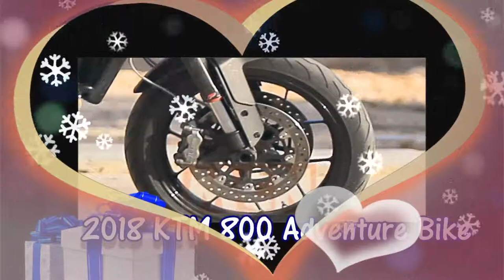New 2018 Model Ktm 800 Bike Adventure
New 2018 Model  Ktm 800 Bike  Adventure        And for them to succeed in the construction of large capacity motorcycles, KTM has a reputation, and now there is a new kid in the block section 800. Such a Honda Africa Twin, BMW F800 GS and Triumph Tiger 800 XC adventure class to go up against rivals such as the end of next year is expected to be unveiled sometime. Cycleworld, KTM courtesy of its Duke rangeThe for the organization of a new liquid-cooled parallel-twin 800cc engine has been developed by Honda Africa Twin and Triumph TigerIt takes wellThe new adventure tourer such an adventure touring bike into the engine to fit the planning-so you can start, especially in the KTM in the India2017 this new motorbike adventure and a great year for the month of dual sport motorcycles If Ri is taken. Some of the bikes, which is still under development, such as small displacement adventure bikes rule in 2017, as well as all of the bikes will be discussing this video is that I am very much looking forward to, is going. There are plenty of interesting options for bikes discuss.The the following:
-Honda CRF250L updatedHonda CRF250 Rally (all new) .Kawasaki Versys X-300 (new) M 390 Adventure (under development) BMW G310GS (all new), to get.
-Suzuki V-Strom 250 (all new) Suzuki V-Strom 650/1000 (updated) Yamaha T7 concept (development) -KTM 800 Adventure (development) is under a lot of adventure bikes that is coming out in 2017 with the 400cc. It has never been a better time to get started off on the road to ride. Suzuki V-Strom 1000, I finally am pleased to note that it would be getting the wheels of the leaves, something I thought was lacking from the 1000s up to the line. ... I know a lot about the details of vehicles and always will be just a part of videos that you target by leaving your comments I love them with the knowledge of C doing.if. (I read all of them to visit your channel), I travel the world for motorcycle and camper show shows.Motorcycle: road trip, Enduro, Supersport etc..Campers shows, caravans, camping cars, RV's, camping gear, etc ... and now they have a large capacity to make intelligent KTM adventure bikes, Honda, Triumph and take on rivals from BMW Look set to unleash a 800cc contender to revive. The all-new KTM 800 Adventure model is expected to be officially revealed next year. KTM clear of the machine, especially on the road, all the conditions to be able to, and will be taken on board.For 2016 Honda Africa Twin is a brand new, also known as CRF1000L contact. But how good is it? On-road biased bike, its closest rivals, the introduction of social and Wales went to the Black Mountain Road. BMW R1200GS, Triumph Tiger 800 XRT and take the KTM 1050 Adventure challenge.
800cc ADV spy pictures of the motorcycle on and off-road testing to be detained in Spain. The bike is powered by a new 800-cc parallel-twin engine is. Where there is a new adventure, the model is now being left out of the plans of the departments to fill up is part of the Austrian manufacturer. See also: 2017 KTM Duke 390 in January to the beginning - KTM Report 800 adventure spy 1 of the company's new platform and engine as the 800 cc bikes on one of its own models and Husqvarna's different will be utilized in making into the huge money invested many years ago from BMW bought. Husqvarna is the second largest capacity units only is heavily dependent on its respective KTM No, but the entry-level 800 is the support for the use of slots. It is a statement to dig a deep hole in the pocket and KTM motorcycles to a liter of the range is more likely than not to be less intimidating. Being an adventure motorcycle, KTM developed-roading capabilities, new Honda Africa Twin excel on the likes of the BMW F800GS and Triumph range of 800 to be tuned to the surface and weather conditions, it will test to overcome. KTM spy images may launch sooner than expected to a fueling speculation that exposure to multiple production-ready bits.